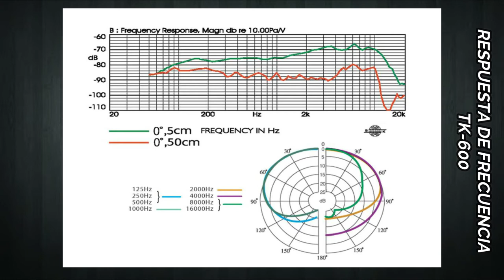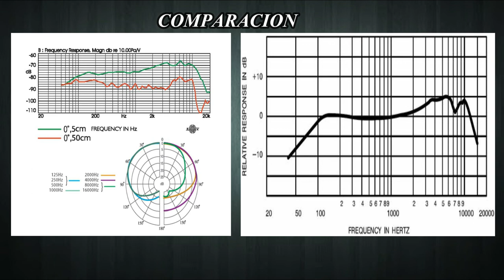RESPUESTA DE FRECUENCIA JTS TK-600 VS SHURE SM58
COMPARACION DE MICROFONOS BASICOS Y PROFESIONALES DINAMICOS
 JTS TK600 Y EL SHURE SM58